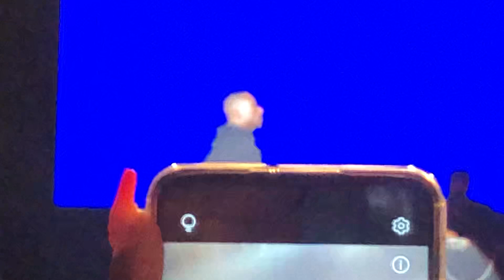Afro Punk South Africa